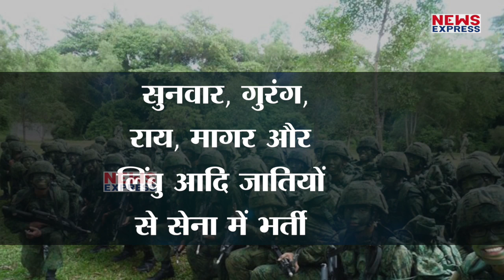गोरखा सुरमाओं की कहानी, जिसे जानकर आप दंग रह जाएंगे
गोरखा रेजिमेंट की कहानी बड़ी ही खतरनाक है…मौत से नहीं डरने वाले गोरखा एक बहादुर सैनिक होते है….